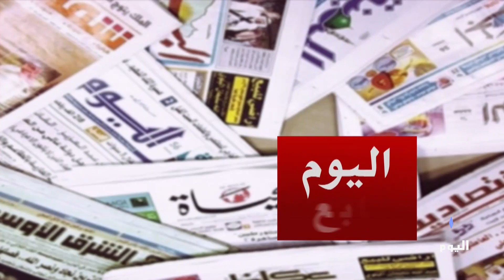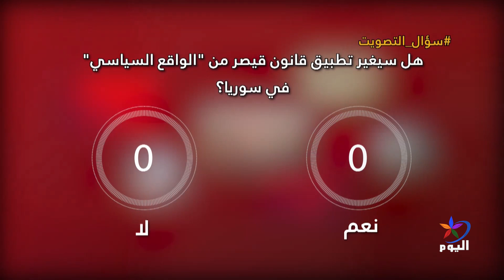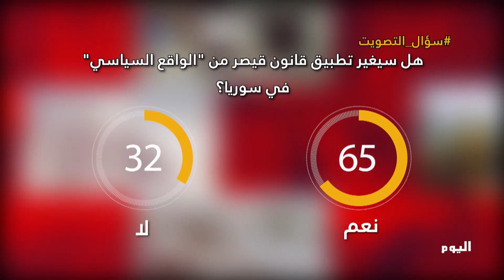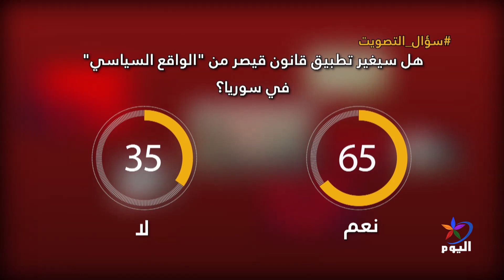مع تطبيق قانون قيصر... كيف سيبدو واقع الحل السياسي؟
نيويورك- عصام خوري - صحفي ومحلل سياسي
بيروت - خليل نصرالله ـ كاتب سياسي

تابعوا قناة اليوم على التردد:
 12687_27500 (H) _NILESAT